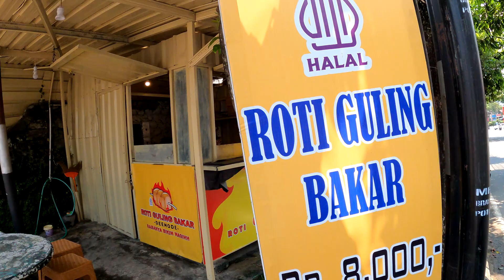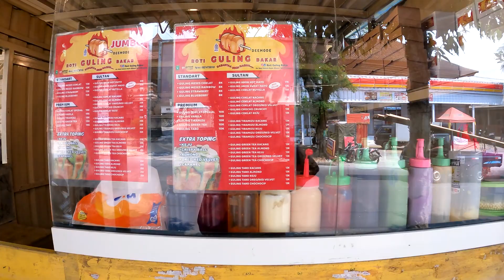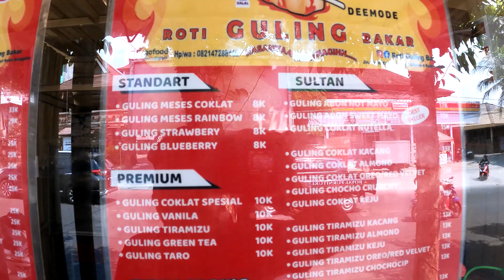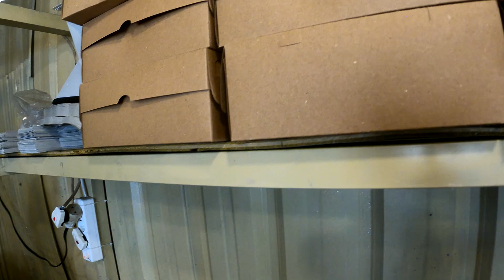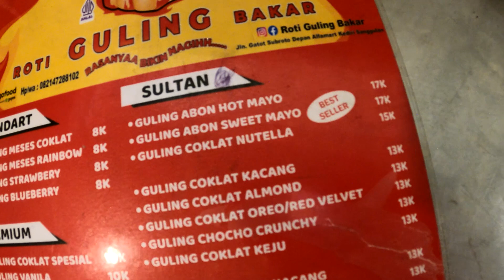ROTI GULING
ADA SALAH SATU WARUNG KULINER YANG MENARIK PERHATIAN. BUKAN BABI GULING TAPI ROTI GULING. DAN DI VIDEO INI SAYA AKAN MENGAJAK KALIAN MELIHAT PROSES PEMBUATAN ROTI GULING.